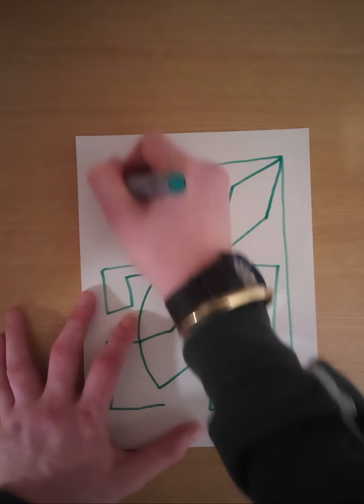Atlasleep,a nuanced streak,Entitled: Surrealist automatism.